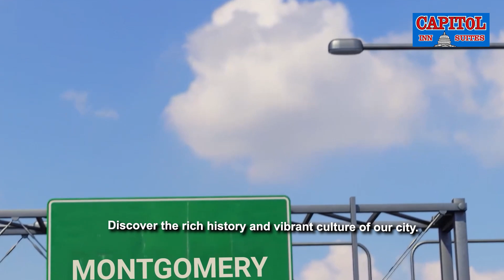Capitol Inn & Suites Montgomery | Hotels in Montgomery Alabama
Explore the heart of Montgomery at Capitol Inn, where comfort meets convenience. Just steps away from historical sites and vibrant nightlife, our inn offers cozy accommodations at unbeatable prices. Book your stay now and experience Southern hospitality like never before.

Hotel Amenities
 32-inch and 42-inch Flat Screen TV
 Free High Speed Internet
 Fridge, Hair dryers
 HBO
 DVD, CD and Radio in Rooms.
 Free Ice and Coffee

Nearby Attractions:
 Alabama State Capitol 0.3 miles
 First White House of the Confederacy 0.3 miles
 Dexter Avenue Baptist Church 0.3 miles
 Museum of Alabama 0.3 miles
 Cramton Bowl 0.4 miles
 Supreme Court of Alabama 0.4 miles
 Old Alabama Town 0.4 miles

🏡✅Capitol Inn & Suites Montgomery
Enjoy staying at Hotels in Montgomery Alabama
743 Madison Ave, Montgomery, Alabama 36104, US